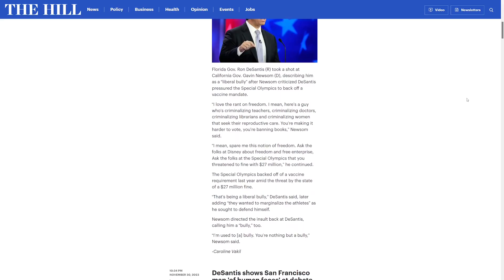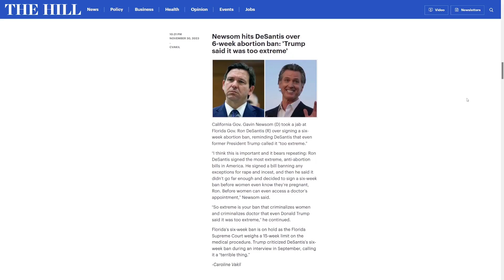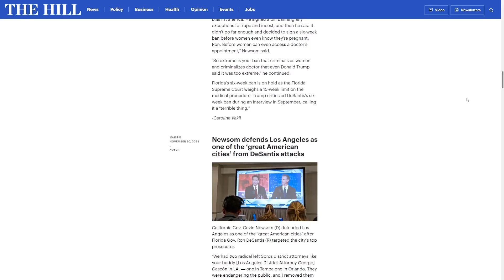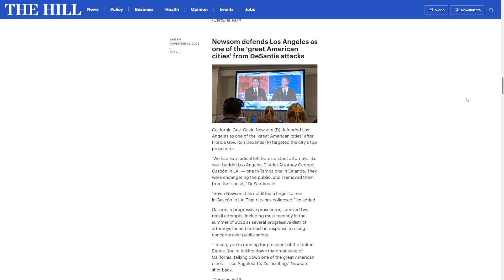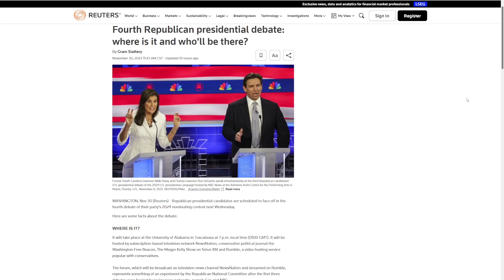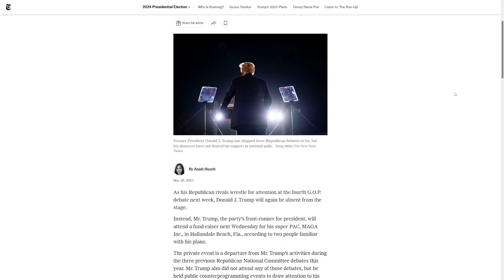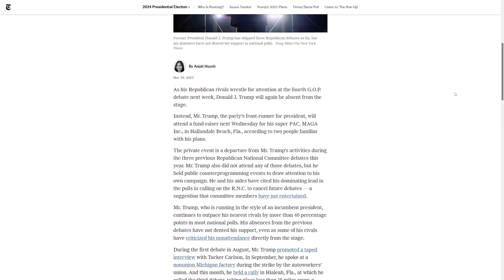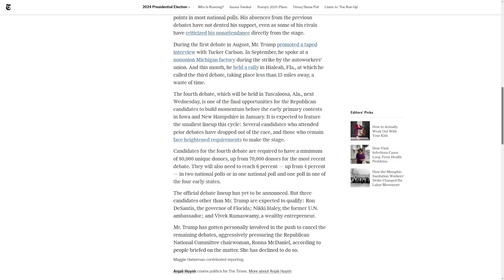Newsom-DeSantis Debate + 4th GOP Debate Preview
Recap of the debate between Ron DeSantis and Gavin Newsom and a look ahead to the 4th Republican primary debate.

00:00 - Intro / Background
00:14 - Newsom-DeSantis
03:15 - 4th GOP Debate